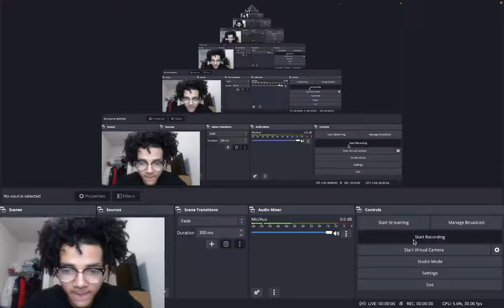KYRIE CARRIES THE MAVS!!! JAZZ VS. MAVERICKS NBA FULL GAME HIGHLIGHTS REACTION!!!